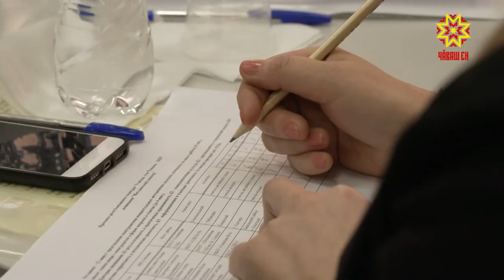«Çулталăк вĕрентекенĕ-2020»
Çулленех иртекен «Çулталăк вĕрентекенĕ» конкурсăн республикăри тапхăрĕ иртрĕ. 27 педагог сумлă ята çĕнсе илессишĕн тупăшрĕ.